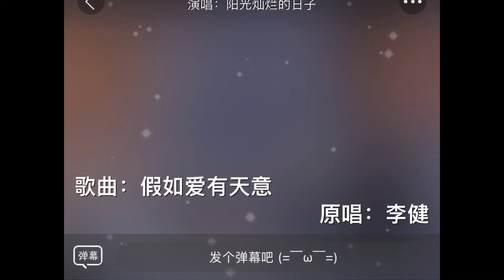一起唱：假如爱有天意